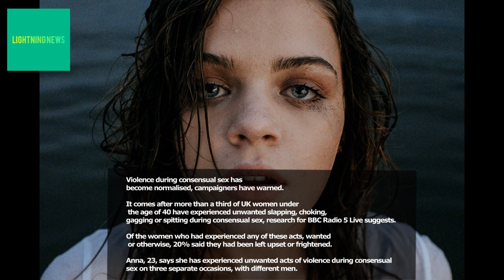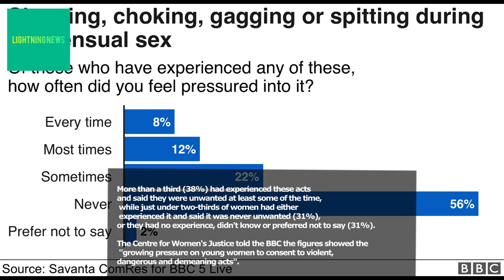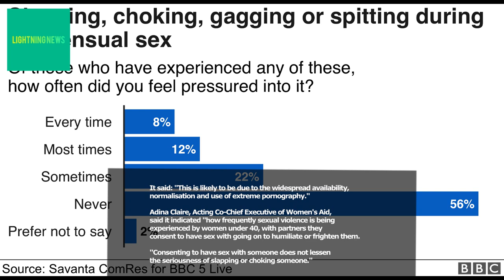'A man tried to choke me during sex without warning' Violence becoming 'normalised'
Violence during consensual sex has become normalised, campaigners have warned.

It comes after more than a third of UK women under the age of 40 have experienced unwanted slapping, choking, gagging or spitting during consensual sex, research for BBC Radio 5 Live suggests.

Of the women who had experienced any of these acts, wanted or otherwise, 20% said they had been left upset or frightened.

Anna, 23, says she has experienced unwanted acts of violence during consensual sex on three separate occasions, with different men.